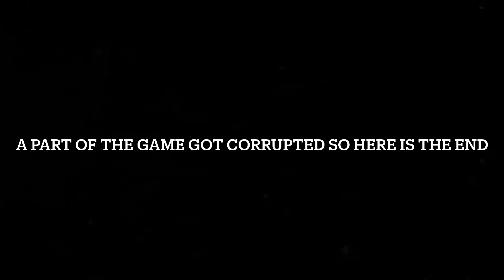15 Kill Solo Win (Lofi Beat Music)